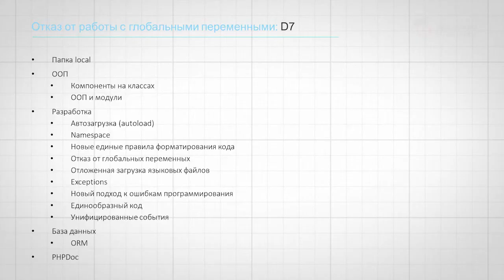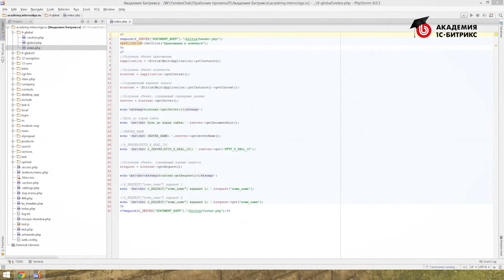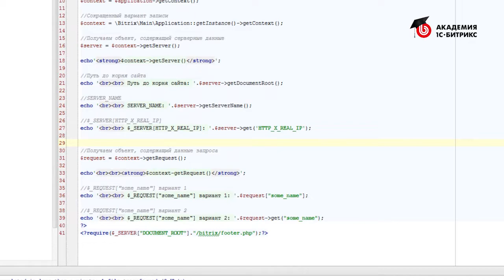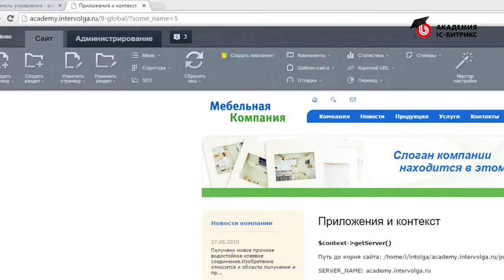9. Урок-Разработка на D7. Введение - Отказ от работы с глобальными переменными, видео 1/2